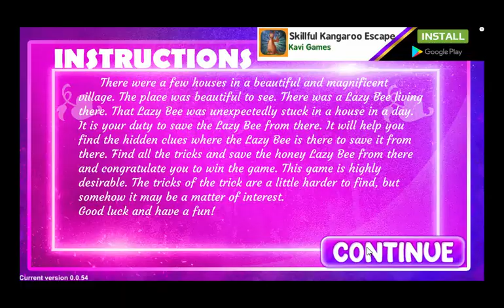G4K Thanksgiving Ability Box Escape Game Walkthrough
Designer By: Maya
Developer By: Zara